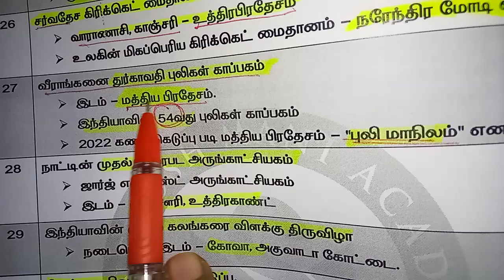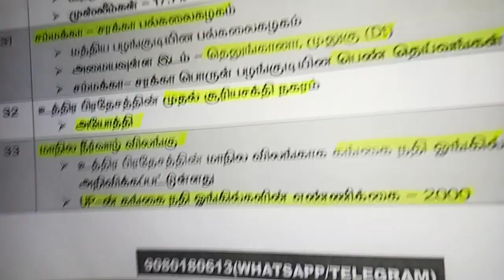TNPSC group 2 current affairs